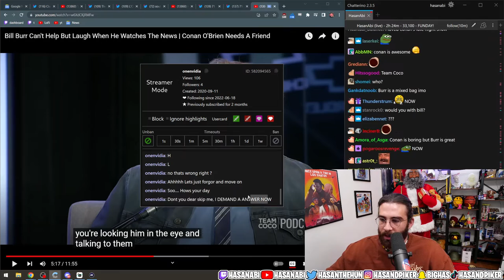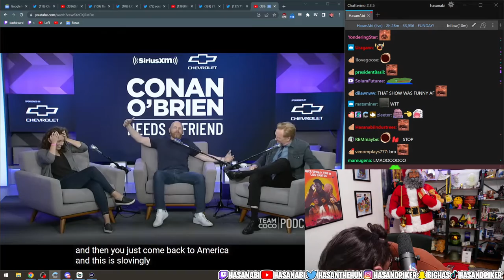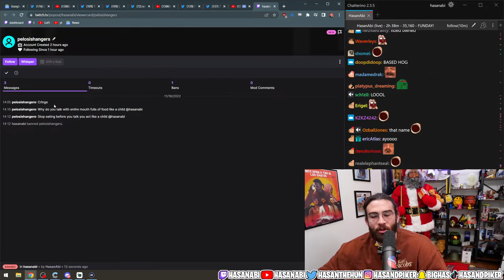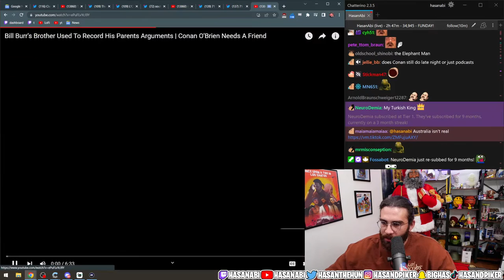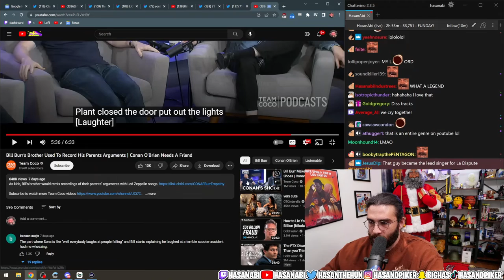HasanAbi Reacts to Conan O'Brien x Bill Burr (Conan O'Brien Needs A Friend)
📌 Timestamps:
00:00 Bill Burr Can't Help But Laugh When He Watches The News
18:01 Bill Burr Is Really Into Vaccines
31:14 Bill Burr's Brother Used To Record His Parents Arguments

✅ Original Video:
✦ Bill Burr Can't Help But Laugh When He Watches The News | Conan O'Brien Needs A Friend | Team Coco
✦ Bill Burr's Brother Used To Record His Parents Arguments | Conan O'Brien Needs A Friend | Team Coco